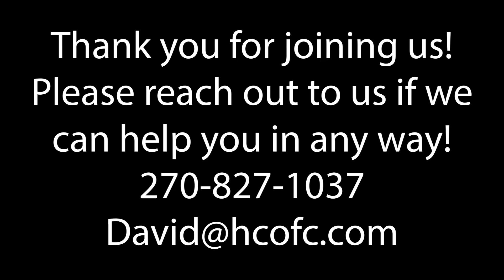December 20 Sunday Morning Adult Bible Class